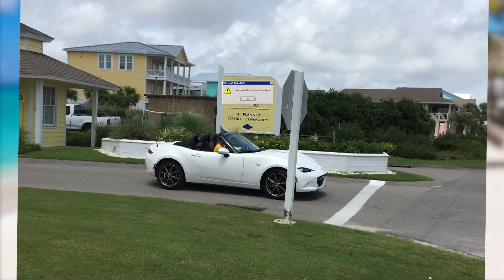WHO WANTS TO BE IN MY VIDEO?! (Q&A TOM)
DM ON IG! AND FOLLOW MY STUFF! SEE YOU GUYS TOM.!